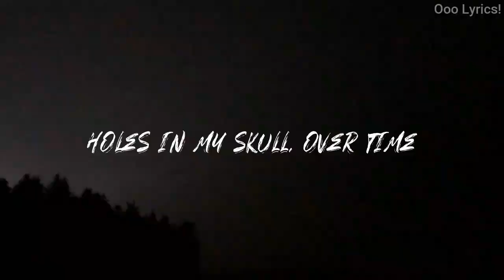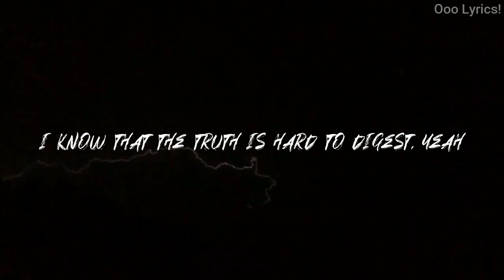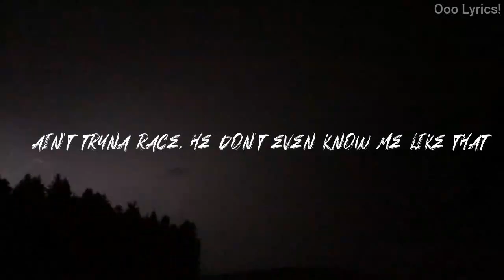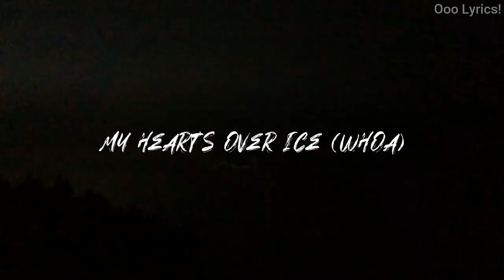Juice WRLD - Righteous (Lyrics Video)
Welcome to Ooo Lyrics!
Let me know what you think of it in the comment section below!

🎤 Lyrics:
[Intro]
I will (Will)
I will (I will)
I will
Oh-ooh (Oh-ooh)
Uh (Uh)

[Chorus]
All white Gucci suit, don't feeling righteous, yeah
Takin' medicine to fix all of the damage
My anxiety the size of a planet (Yeah, ooh)
My heart's over ice (Whoa)

[Verse 1]
High, I'm an anxious soul
Yeah, we'll make it out, I'll know
We'll run right through the flames, let's go (Go)

[Chorus]
My heart's over ice (Whoa, uh)

[Verse 2]
Too busy drinking codeine doin' high speeds

[Outro]
I will see